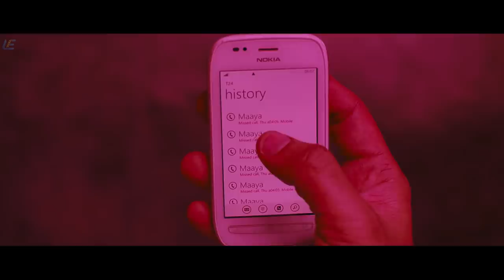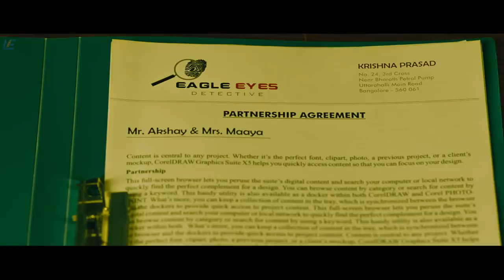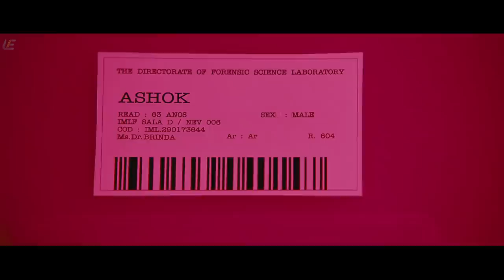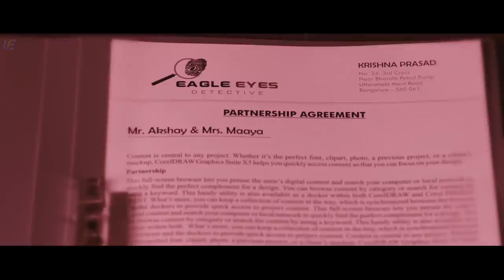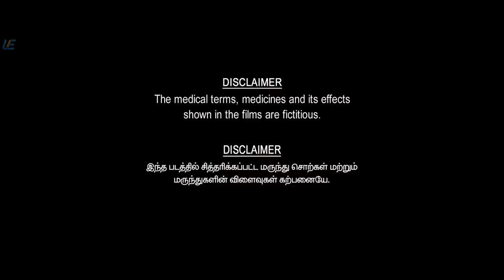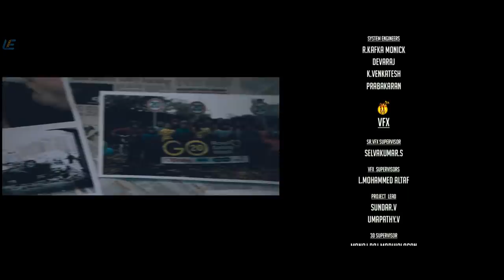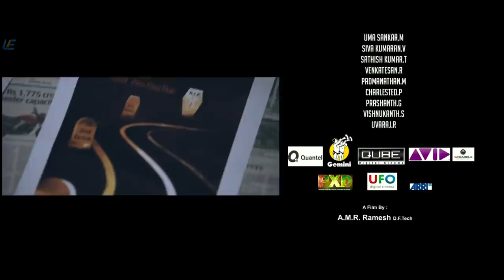Oru Melliya Kodu Tamil Full Movie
Cast :

Arjun
Shaam
Manisha Koirala
Aqsa Bhatt

Directed by A. M. R. Ramesh

Produced by :
Deshraj Rai(Presenter)
A. M. R. Ramesh
Roopa Deshraj

Written by A. M. R. Ramesh

Cinematography by Krishnasriram
Edited by K. V. Krishna Reddy
Production company : Akshaya Creations